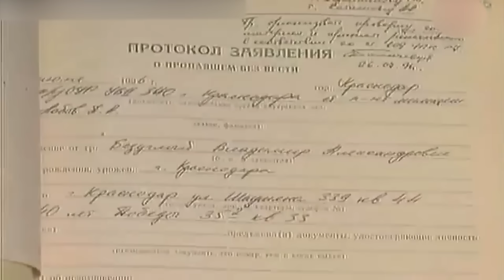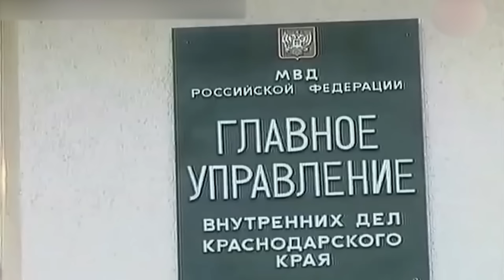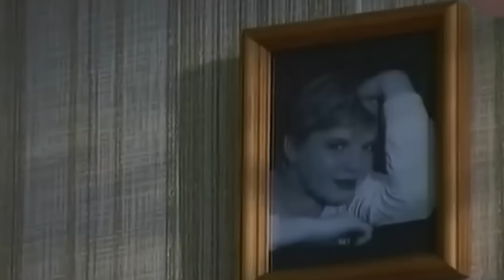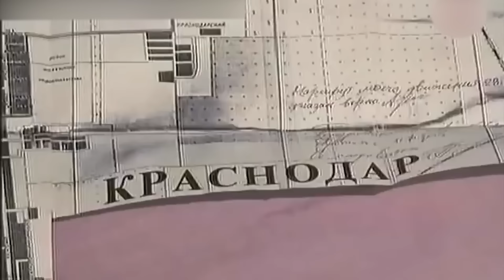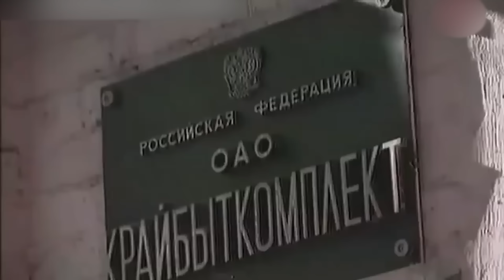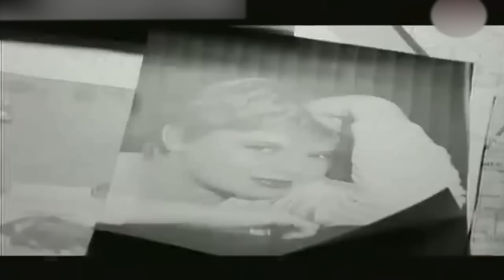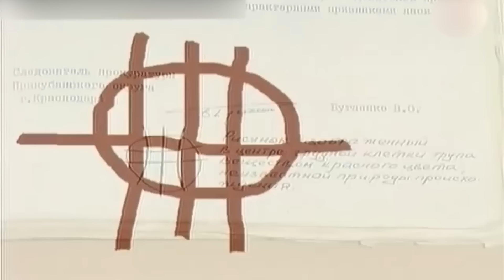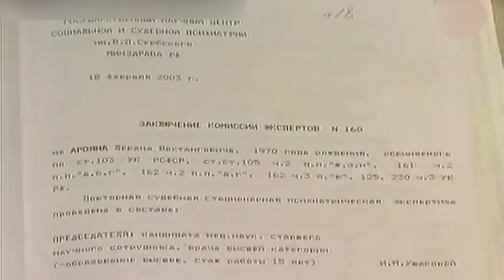МАНЬЯК ТАКСИСТ преследовал продажных женщин | Леван Ароян он же Кубанский душитель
Сегодня мы рассмотрим расследование о  деле Левана Арояна из Краснодара который высматривал девушек под видом таксиста и случайным образом попался в руки милиции, как он стал на этот странный путь и как на это повлияла на его первая любовь. Мы  рассмотрим ход следствия , а также влияние этой истории на общество.